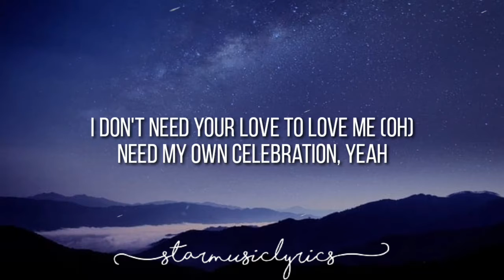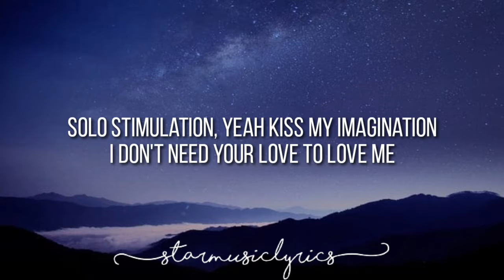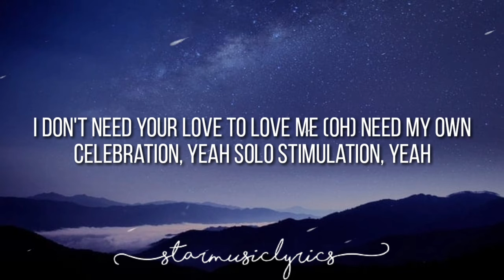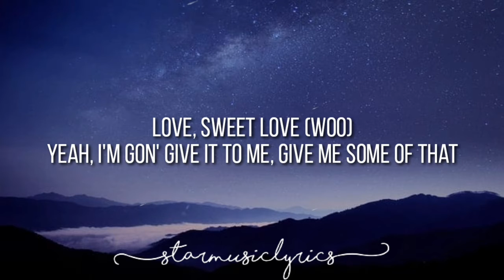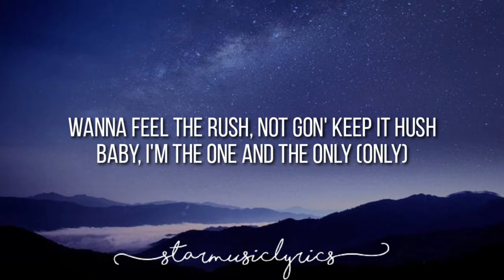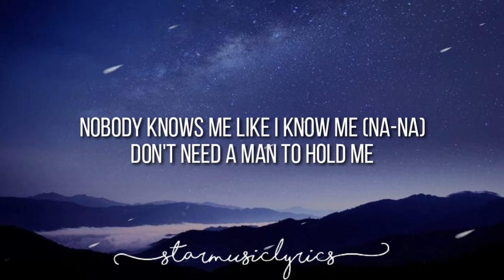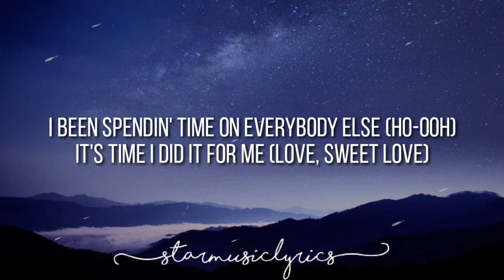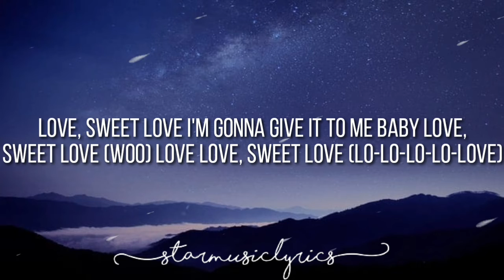Little Mix - Love (Sweet Love) [Lyrics] 🎵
🎤 Lyrics - Love (Sweet Love) | Little Mix

[Intro: Leigh-Anne]
Oh

[Verse 1: Leigh-Anne]
I've been waiting patiently like all my life, yeah
Nobody ever seems to get it right
It's like I'm the only one who knows just what I like
What can I say? I just can't help it
Tonight I'm feelin' selfish (Oh)

[Pre-Chorus: Jade, Leigh-Anne]
What I do shouldn't phase you, no
It's just human nature, yeah
Do I invalidate ya?
I don't need your love to love me (Oh)
Need my own celebration, yeah
Solo stimulation, yeah
Kiss my imagination
I don't need your love to love me

[Chorus: All]
I been spendin' time on everybody else
It's time I did it for me (Love, sweet love)
Oh, baby
Never kept my magic all to myself
So now I'm gon' give it to me
When it's said and done
I'm gonna show me some

[Post-Chorus: All, Perrie, Jade, Leigh-Anne]
Love, sweet love
I'm gon' give it to me, give me some of that
Love, sweet love
Yeah, I'm gonna give it to me, give me some of that
Love, sweet love
Yeah, I'm gon' give it to me, give me some of that
Love, sweet love (Yeah)
I'm gonna show me some (Ah!)

Now I think I should spend a little more time on me (Aha, aha)
I like him, but he ain't nothin' but a guy to me, oh, no (Guy to me-eh)
So me and my tips gonna get me all I need
Tonight I'm feelin' selfish

[Pre-Chorus: Leigh-Anne, Perrie]
It's just human nature, yeah (Yeah)
Do I invalidate you?
Solo stimulation, yeah
Use my imagination
I don't need your love to love me (Love)

[Chorus: All, Leigh-Anne, Jade]
It's time I did it for me (Me)
(Love, sweet love)
Oh, baby (Yay, yay)
Never kept my magic all to myself (All to myself)
So now I'm gon' give it to me (Give it to me)
When it's said and done (Give it to me)
I'm gonna show me some (Show me some)

Love, sweet love
Love, sweet love
Said I'm gon' give it to me, see
Love, sweet love (Woo)
Love, sweet love (Love)
I'm gonna show me some (Oh, yeah)

[Bridge: Perrie, Jade, Leigh-Anne]
Gonna show me love, gonna show me love
Gonna show me love, gonna show me (Oh, yeah)
Wanna feel the rush, not gon' keep it hush
Baby, I'm the one and the only (Only)
Nobody knows me like I know me (Na-na)
Don't need a man to hold me
I'm takin' over and no, I ain't askin' for help (Hey, yeah)

[Chorus: All, Jade, Leigh-Anne]
I been spendin' time on everybody else (Ho-ooh)
(Did it for me)
Oh, baby (Yeah, yeah)
When it's said and done (When it's said and done)
I'm gonna show me some (I'ma show me love)

[Post-Chorus: All, Jade, Perrie, Leigh-Anne]
Love, sweet love (Hey)
Hey, I'm gonna give it to me, give me some of that
Love, sweet love
I'm gonna give it to me baby
Love
Love, sweet love (Lo-lo-lo-lo-love)
Love

[Outro: All, Leigh-Anne, Jade, Perrie]
Love, sweet love
Give me some of that, give me, yeah
Love, sweet love
Uh, give me that, give me that love
Love, sweet love (Oh)
For me, yeah
Love, sweet love